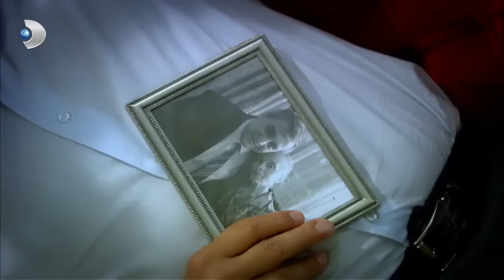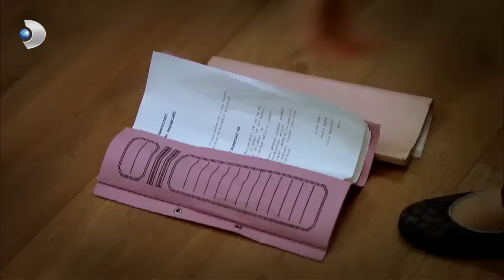على مر الزمان الحلقة - 197 كاملة (مدبلجة بالعربية )